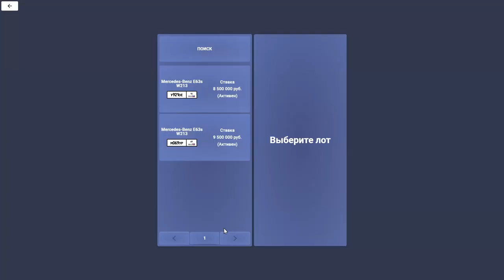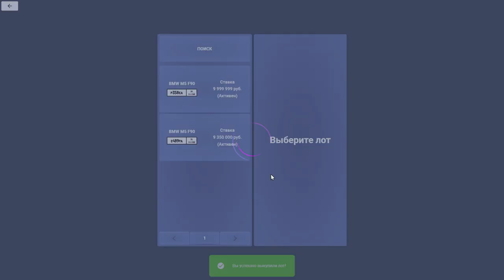КУПИЛ ЛУЧШУЮ ТАЧКУ ДО 10КК НА CCDPLANET В GTA 5!СЛИЛ ПРИВАТ ЧИП!БЫСТРЕЕ СУПЕРКАРОВ!ЗАМЕРЫ 0-100!